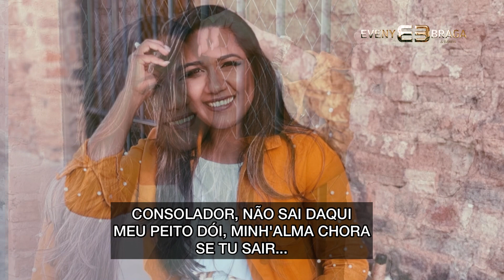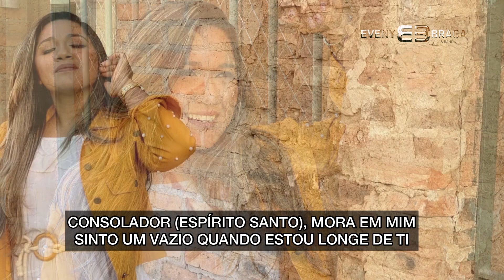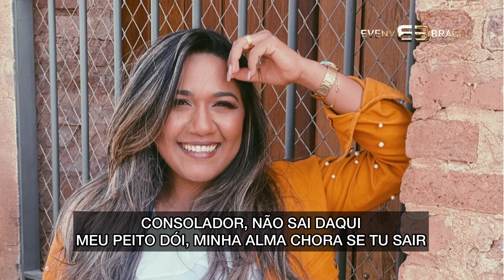CONSOLADOR- PLAY BACK (COM LETRA)- EVENY BRAGA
CONSOLADOR (LETRA)

Consolador, mora em mim
Sinto um vazio quando estou longe de Ti
Perdoa o meu coração
Das vezes que errei sem perceber
Mas não afaste Sua presença
Seus frutos me fazem viver
Consolador, não sai daqui
Meu peito dói, minha alma chora
Se Tu sair
Perdoa o meu coração (Espírito Santo)
Quando minha alma se cansou
Fostes minha força pra seguir
Quando o meu coração calou
Fostes intercessor, o meu ajudador
O meu consolador fiel